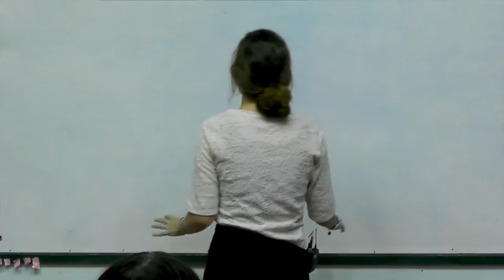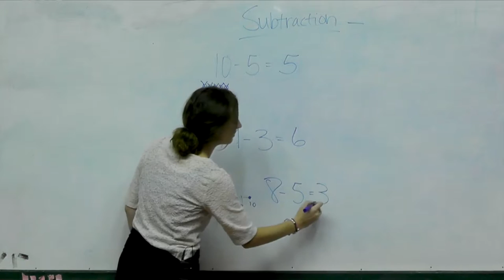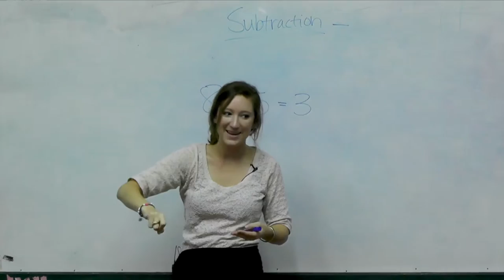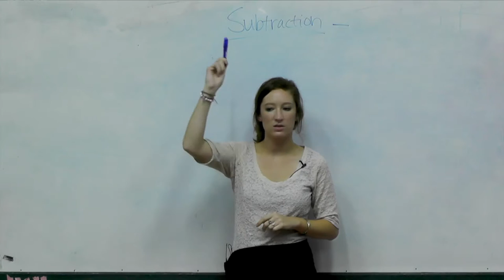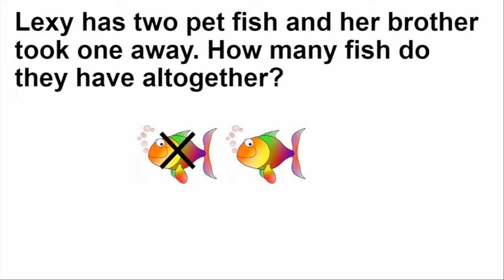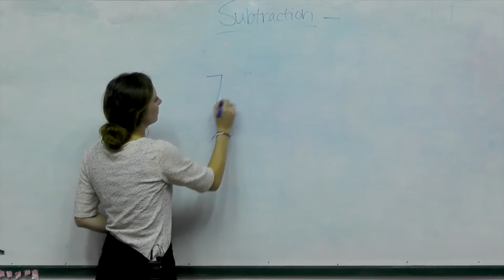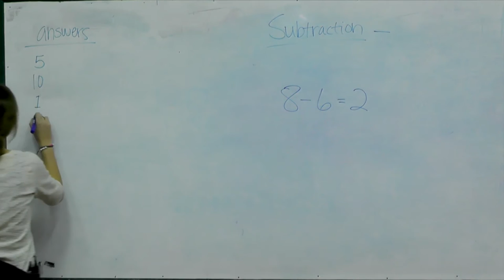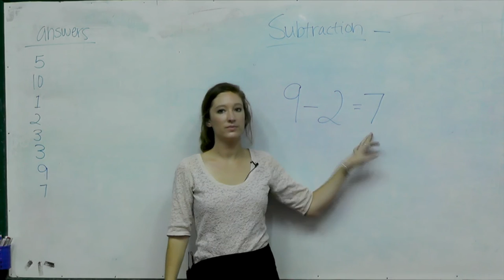Year 1 Math , Lesson 38, What's Missing? (Change unknown and start unknown equations)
Teaching Math to the first grade students, lesson 38, by Peace And Happiness Foundation